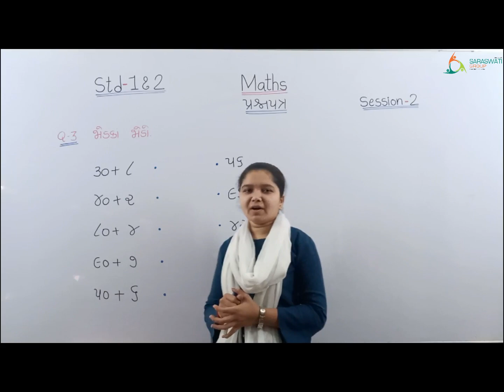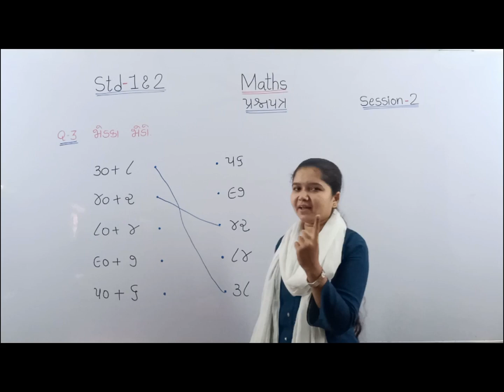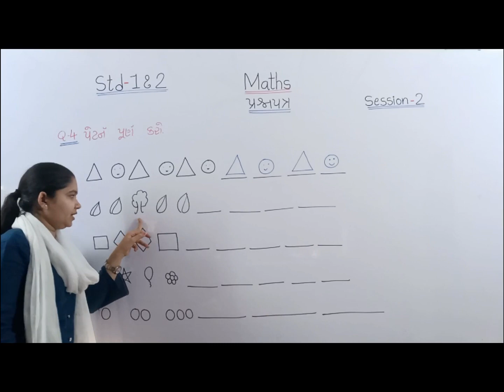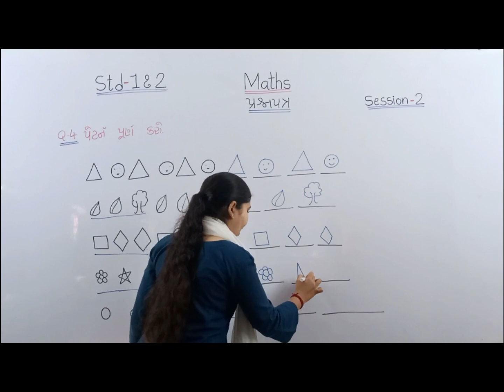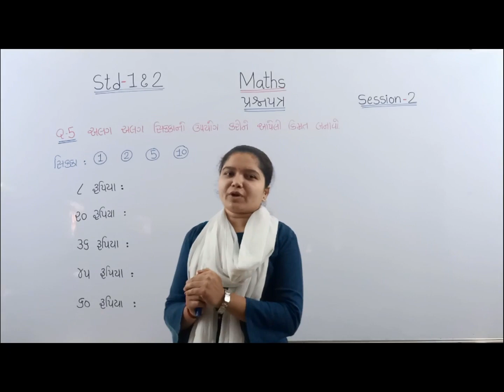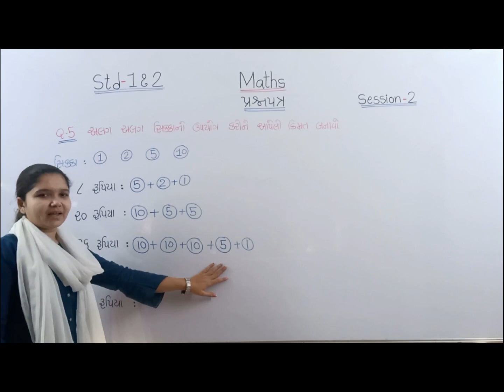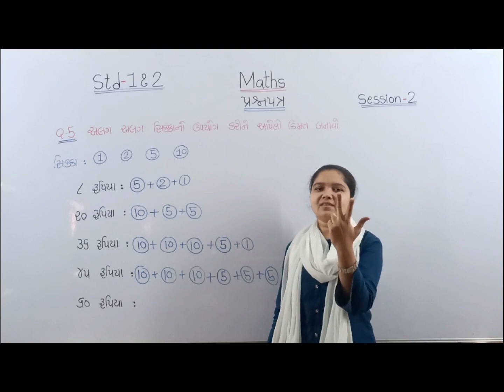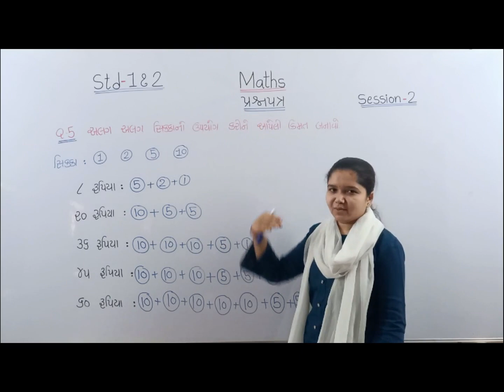MATHS II STD 1&2 II QUESTION PAPER II SESSION 2 II DATE 26 02 2021